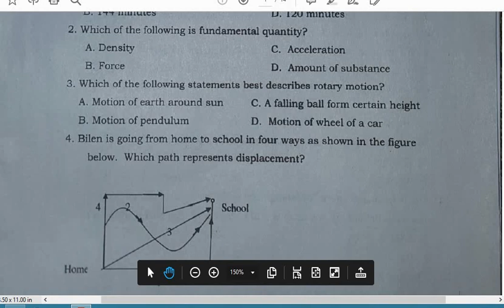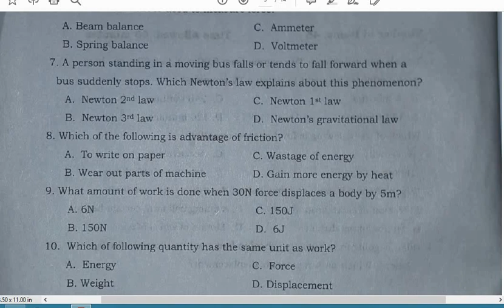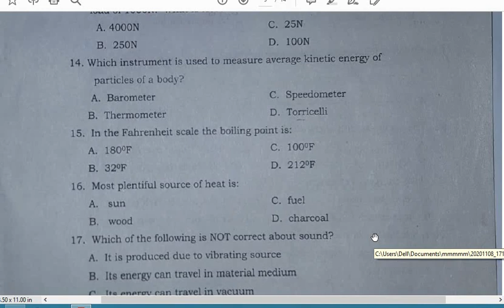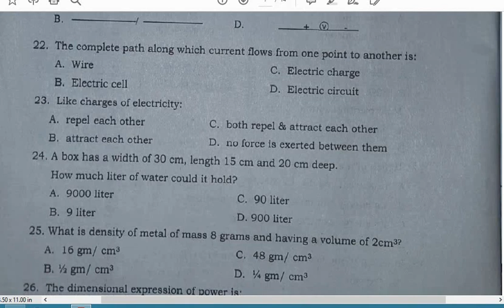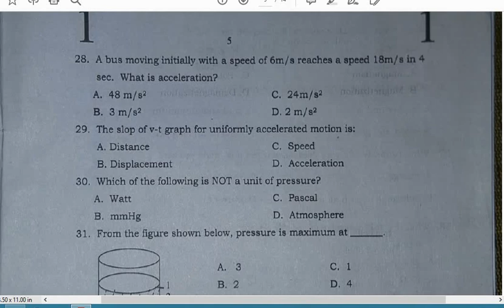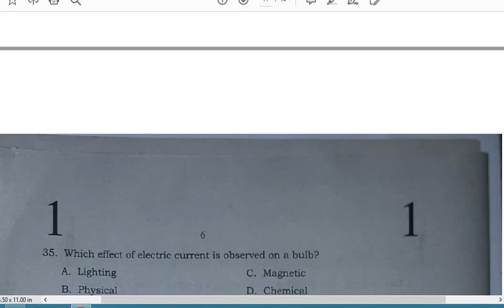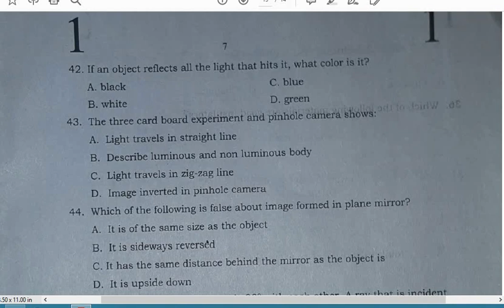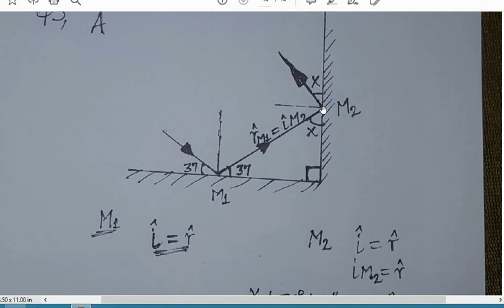የአዲስ አበባ ከተማ (AACAEB PSLCE) የ2009 ዓ.ም የ 8ተኛ ክፍል የፊዚክስ ማጠናቀቂያ ፈተና.